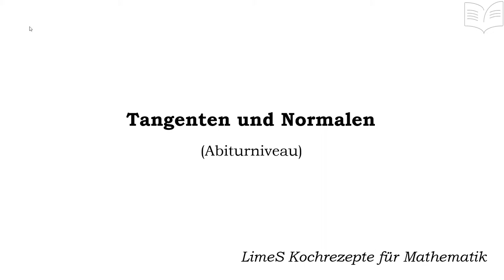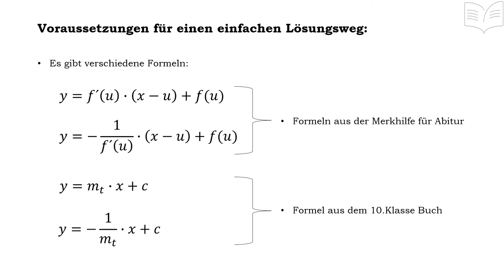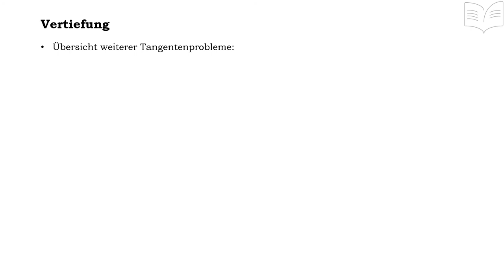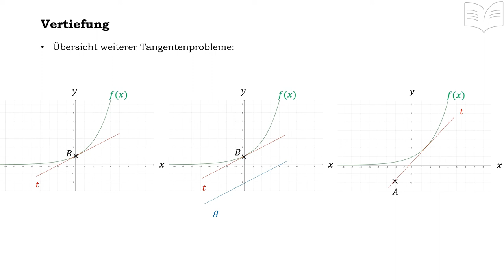Tangente und Normale - Gleichung - Orthogonal - Orthogonalität - Senkrecht - Tangentenproblem